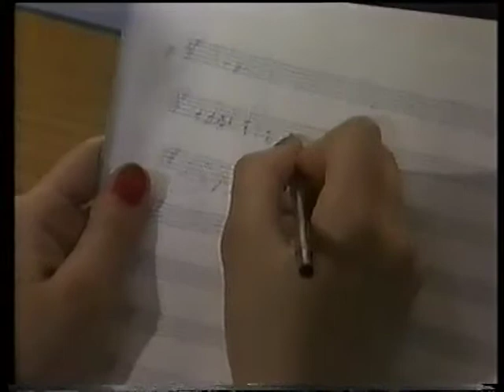LØRDAGSREVYEN 5th of May 1984 / Norwegian news about ESC 1984 before the final